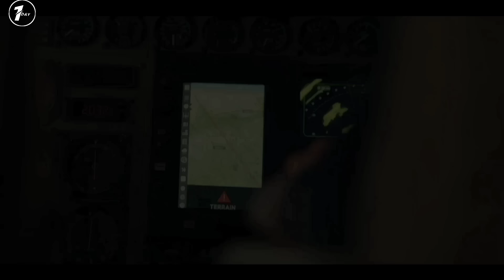TERJEBAK DI DALAM HUTAN BELANTARA YANG DIPENUHI HEWAN BUAS / ALUR CERITA TERBARU 2022 KEEP BREATHING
Keep Breathing merupakan sebuah series yang mengisahkan tentang seorang wanita yang terjebak di dalam hutan belantara

Judul : Keep Breathing
Rilis : 2022
Copyrighted by Netflix

SELAMAT MENONTON.